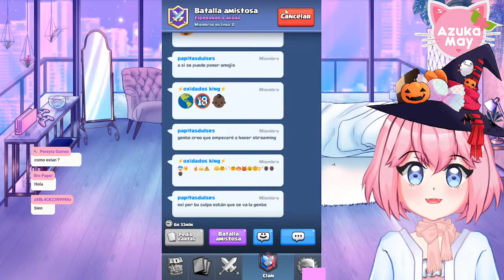VTuber | SERÉ CAPAZ DE VENCERTE con un Leñador y Globo?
★REGLAS:

▶Respeto a mi y al chat

▶No spam

▶Nada de pedir cosas como "me agregas?" "me dices onii chan", etc

▶No albur o contenido inapropiado

|Tags|
clash royale directo